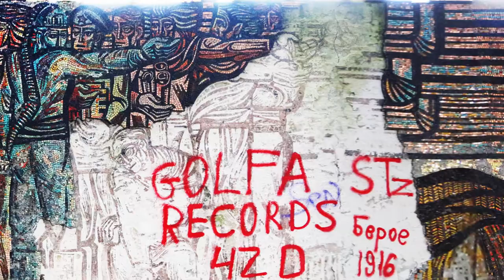Buzludzha mosaics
The House-monument of the Party, a communist monument on Buzludzha peak in Bulgaria. It was opened in 1981, and fell into disrepair after the collapse of the regime in 1989. Inside, mosaics depicting communist politicians (Dimitrov, Blagoev, Zhivkov, Marx, Engels, Lenin) and the history of the party stretch around the circumference of a large ceremonial hall. The accompanying music is a workers' song whose lyrics appear in large concrete letters to the right of the monument's main entrance.